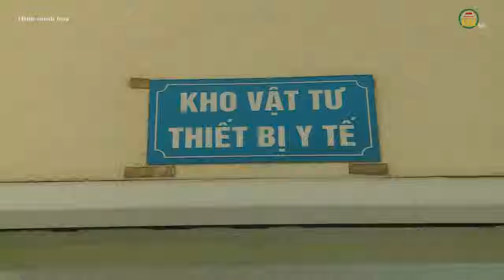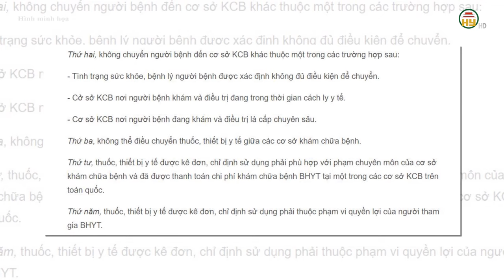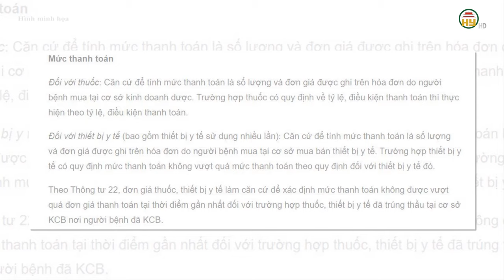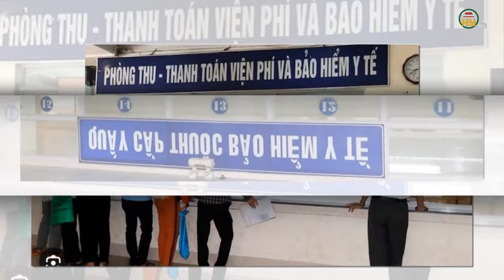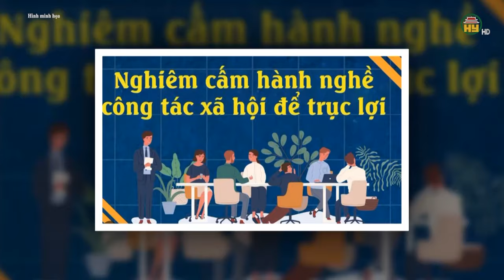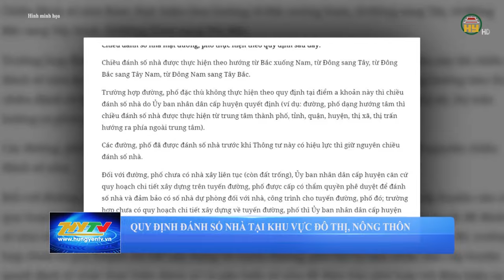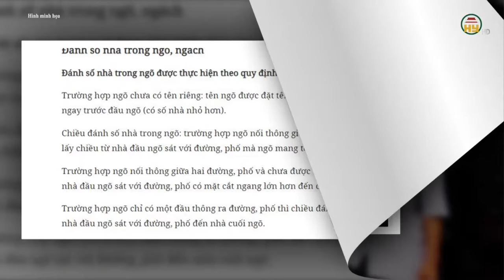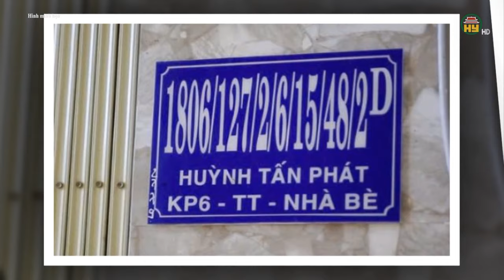Từ 1/1/2025, trả lại tiền cho bệnh nhân BHYT khi thiếu thuốc, vật tư, điều kiện thế nào?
Hưng Yên TV | Trả lại tiền cho bệnh nhân BHYT khi thiếu thuốc, vật tư, điều kiện thế nào?

Tiktok: Truyền hình Hưng Yên
Facebook: Đài Phát thanh và Truyền hình Hưng Yên
Zalo: Đài PTTH Hưng Yên